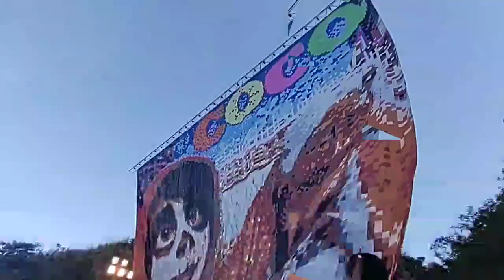Modelado 12 Mts - Galáticos - Truffy 13,50m - Coiote & Tropical - Bagdá 24m - Realce - RJ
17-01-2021 - Modelado 12 Mts - Galáticos - Truffy 13,50m - Coiote & Tropical - Bagdá 24m - Realce - RJ